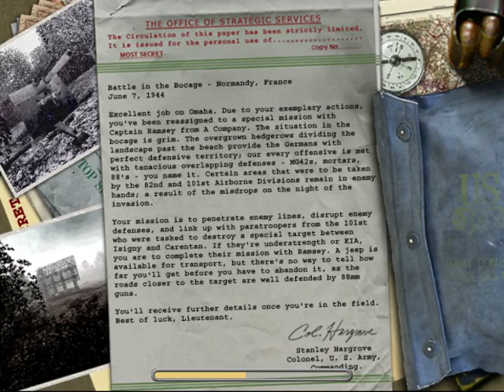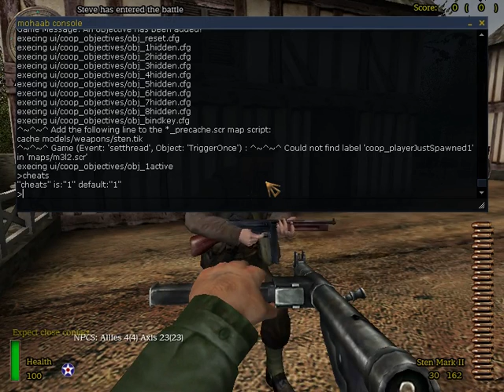Mohaab Tutorial Video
English Language
This video is not a gameplay, but showing some mod things, notice to have cheats activated you have to use cheats 1 on the console and then use some vote to restart the level (this can cause errors in the levels)
This is a very old video,the trick to spawn NPCs might or not work on the newest versions,for me it don't work in new versions